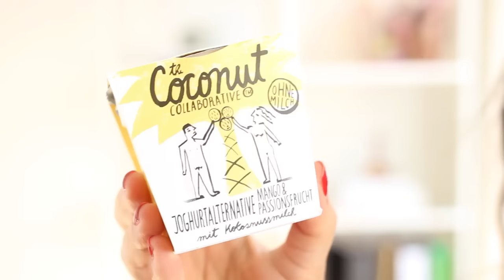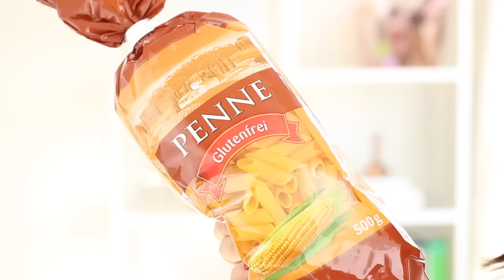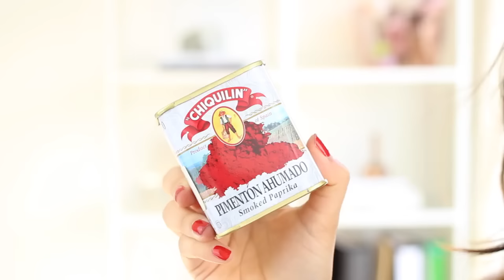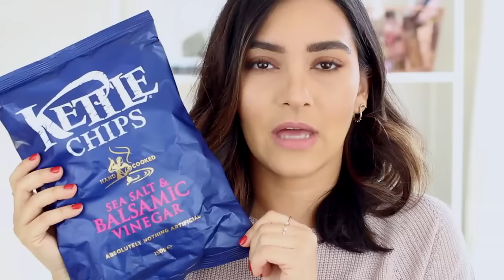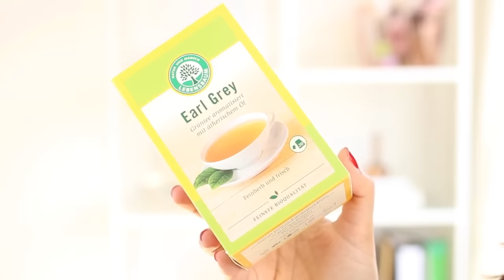FOOD HAUL | UPS! CHEAT DAY | madametamtam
JETZT ABER! Gestern wurde das Video vielen nicht angezeigt, also heute nochmal ein Neuanlauf :) Es gibt es lockeres Video, was nicht zu ernst genommen werden sollte. Aber wir alle haben doch die Tage, an denen wir einfach alles im Supermarkt kaufen wollen. Und seien wir ehrlich - es sind nicht immer Reiswaffeln und Äpfel. Alles in Maßen :D

GEZEIGTES ▹

Reese's Peanut Cups
Reese's Peanut Cups Miniatures
M&M Peanut Butter
Proper Corn Sweet Coconut & Vanilla
Vitalis Knusper Pop Müsli
The Coconut Collaborative Mango & Passionsfrucht
Penne glutenfrei, noch günstiger
Smoked Paprika
Kettle Chips Sea Salt & Balsamic Vinegar
Extra Bubblemint
Kusmi Tea BB Detox
Lebensbaum Grüner Tee Earl Grey: v

MEINE TOP 3 MANGO SALE SCHNÄPPCHEN ▹

ICH TRAGE ▹

FOLGT MIR ▹

SNAPCHAT ‣ madametamtaaam